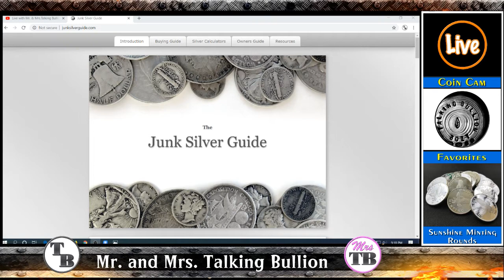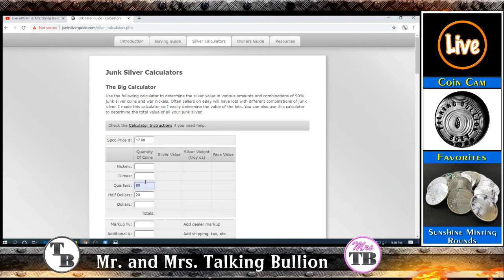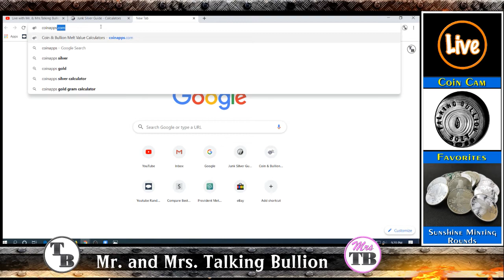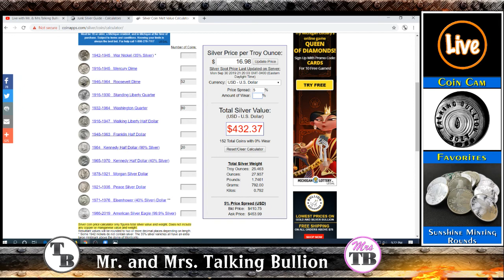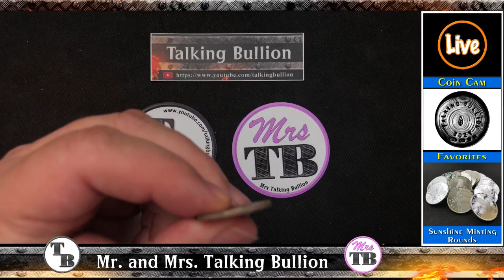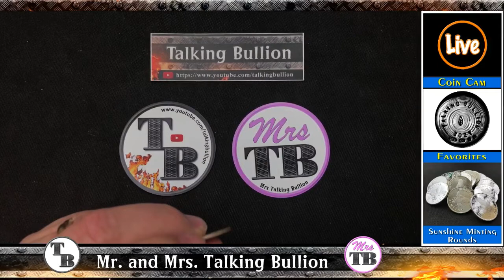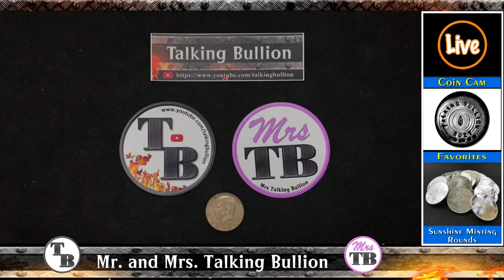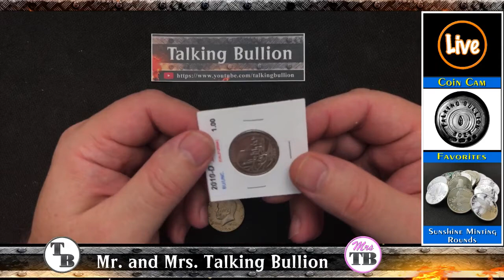Live with Mr. & Mrs.Talking Bullion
Thank you for joining us tonight...

3) To qualify for an entry, you must be on this live stream event.
4) Individuals under the age of 13 may not enter or submit information to this giveaway.
5) Winners will not be expected to pay for shipping
6) Winners will be liable for any and all taxes/import duty incurred when posting the prize to the country they reside.
7) Talking Bullion is the sole organizer of this giveaway and the decision on the rules and regulations and enforcement of those are final. All final decisions are made by Talking Bullion or his representatives.

▶︎ If you wish to send me mail for sharing on my channel, please send it to the following address: